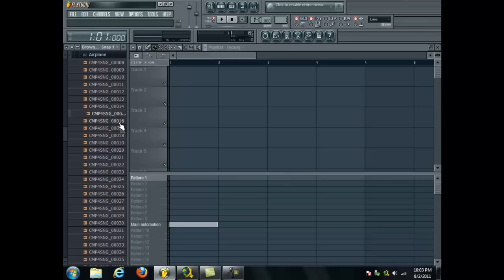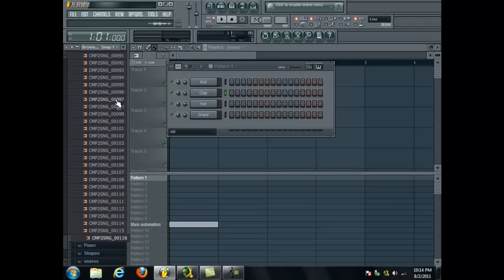Parappa Sample Library (Parappa Vocals)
Finally managed to extract Parappa's vocals from Parappa the rapper and Um Lammy Jammer...

Have Fun putting Parappa in ya'lls tracks

Give video responses to this video displaying your work with this library